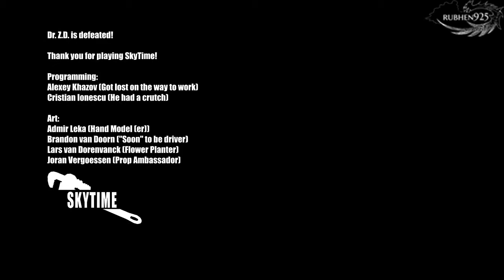SKYTIME Gameplay - Full Walkthrough (Speedrun) | All Time Trial Trophies [PS4 PRO]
Hey guys,

I got a chance to check this game out. Now I won't be making a full trophy guide as I usually do. I think those days are done for me. It's sad, but true. I just have no time to make a trophy guide for games anymore.

It's something I will address in an update video soon, but i managed to get all the time trial trophies so I threw all that footage into one video and made a full speedrun walkthrough of the game.

Hopefully you guys find the paths and aggressive approaches I used to get the trophies yourselves!

Timeline:

1) Intro to the Beginning - 0:05
2) Level 1 - Mortech Industries (Tutorial) - 0:26
3) Level 2 - Going Up (Going Up Trophy) - 1:16
4) Level 3 - Public Transport (My spot! Trophy) - 2:27
5) Level 4 - Speed Run (Speed Run Trophy) - 3:27
6) Level 5 - Round About Time (Stomach of Steel Trophy) - 5:30
7) Level 6 - Car Wash (Glossy Finish Trophy) - 7:02
8) Level 7 - Fast and Chill (Gotta..Move..Fast! Trophy) - 8:46
9) Level 8 - Bullet Rain (Ballistophobia Trophy) - 10:26
10) Level 9 - Frog-like Experience (Can't Stop Hopping Trophy) - 11:30

**NOTE -  I would like to thanks Evgeniy of Sometimes You for providing me the game!

Cheers

If you guys enjoyed this video, a like goes a long way to help me out :)

If for any instance you did not like the video, hit the dislike and please leave a comment as to why you did not like it. Constructive criticism gives me feedback and helps me improve for the future.

*Using the Elgato Game Capture HD and OBS to record videos at 720p 60 fps. Using Adobe Premiere, and Audacity for editing and voice overs.